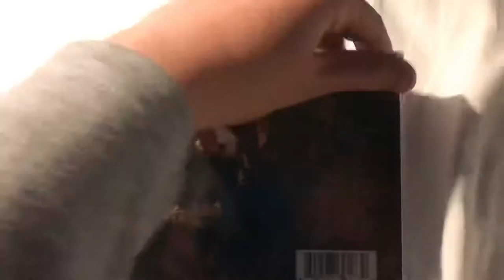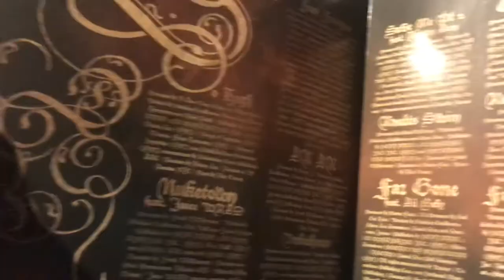Ski Mask The Slump God - Stokeley CD Unboxing